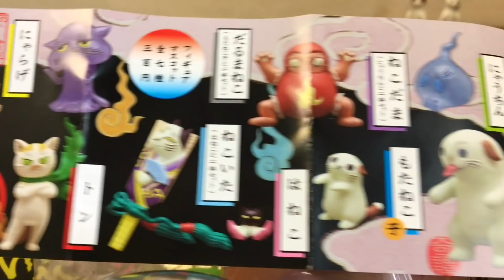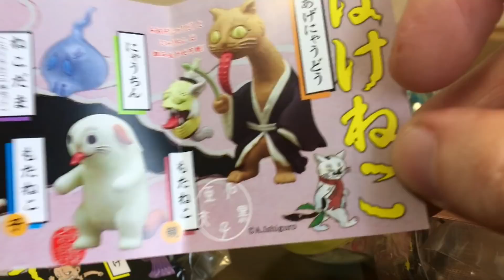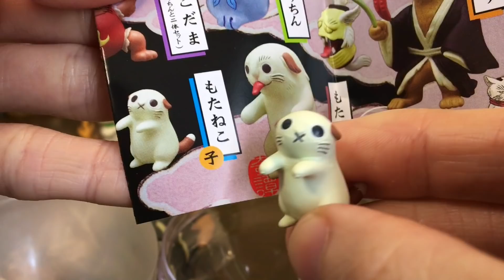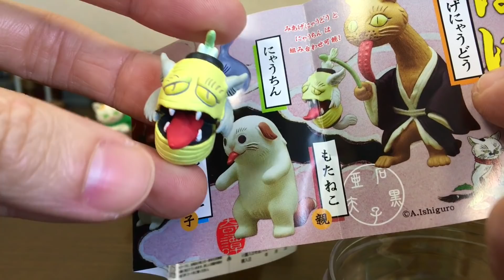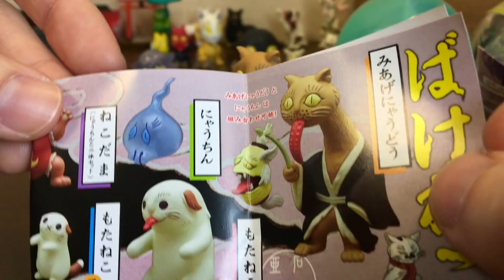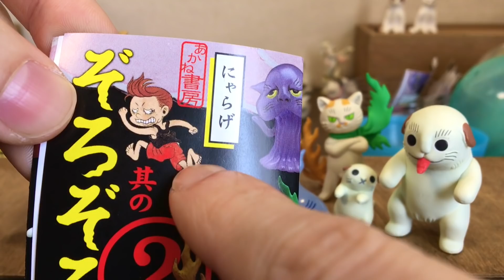ガチャ「ばけねこぞろぞろ 其の②」開封〔奇譚クラブ〕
奇譚クラブ ガチャガチャ
ばけねこぞろぞろ 其の②

人気絵本ばけねこぞろぞろのフィギュア第2弾。
待望のトンが仲間入り。
バラエティ豊かなラインナップでとても賑やかです！